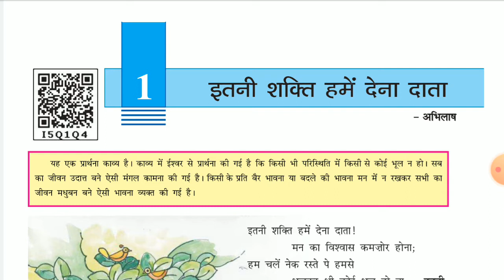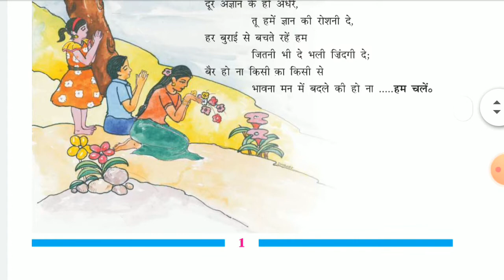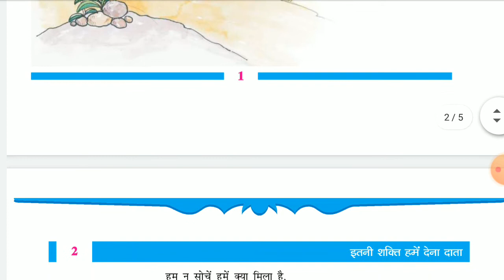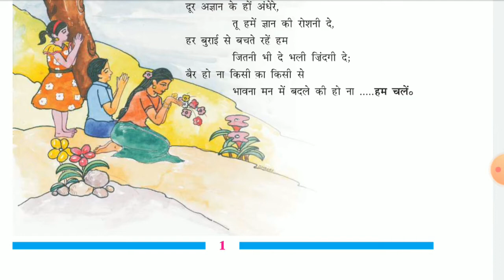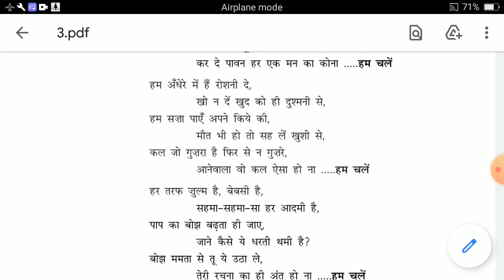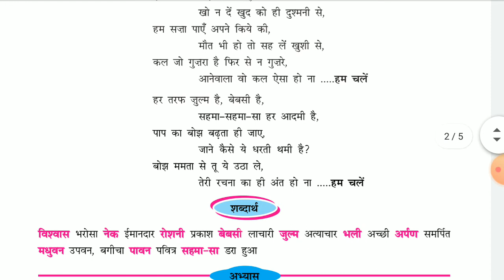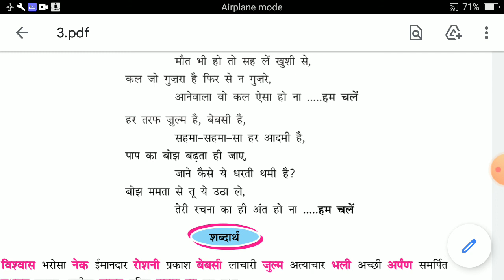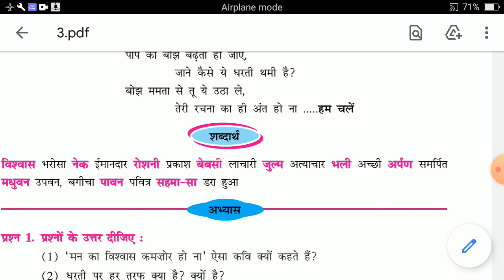HINDI | STD-6 | LEC-1 | KAVY-1(PART-1) | PATHAK SCHOOL-AMRELI